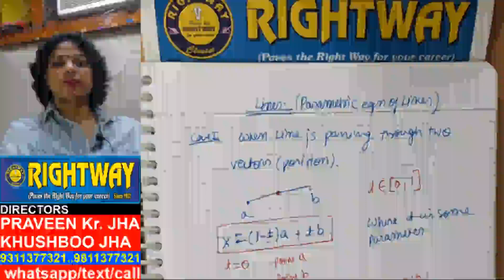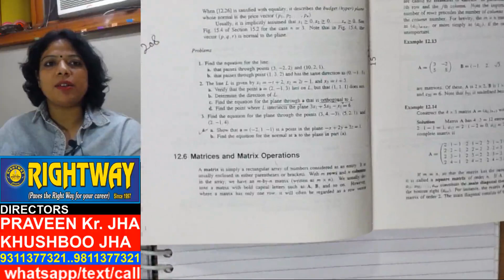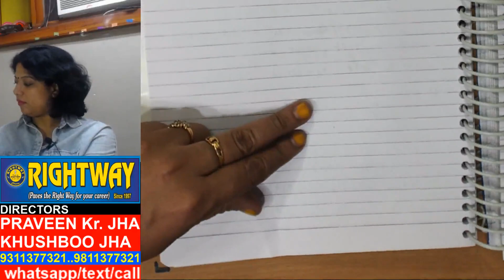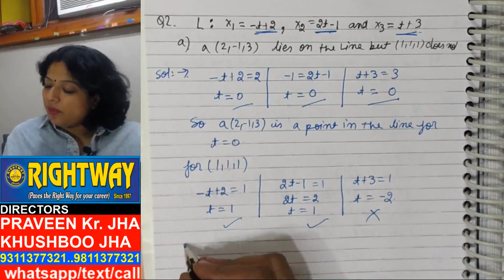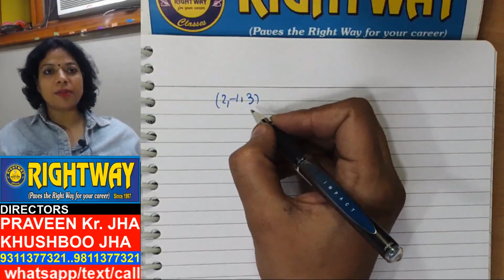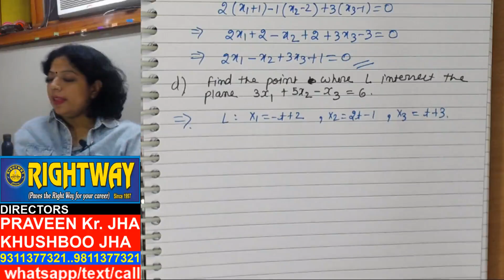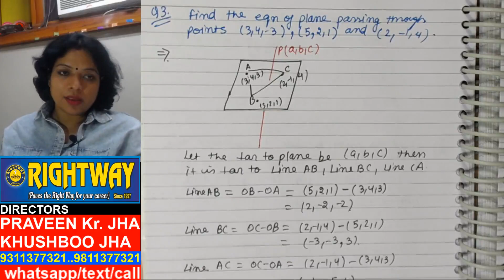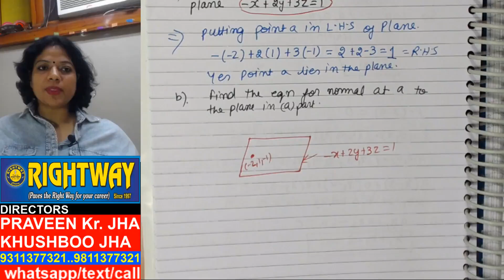ECONOMICS(H).MME2.CH12.CLASS4.Ques ON LINES & PLANES.By Khushboo Jha